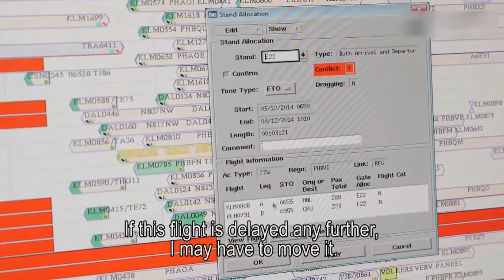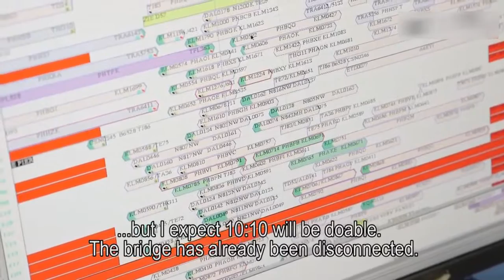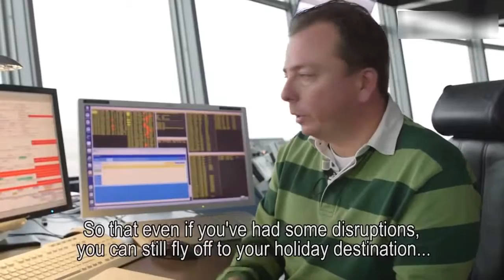How to work in air traffic control?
Air traffic controllers are people trained to maintain the safe, orderly and expeditious flow of air traffic in the global air traffic control system.

Everyone knows that Air Traffic Control the Netherlands directs the air traffic at Schiphol from the air traffic control tower. But not everyone knows that one level lower there are also Schiphol gate planners and apron controllers hard at work. Directing the traffic around the gates rather than the traffic in the air. From the buses that shuttle passengers to and from the terminal to towage vehicles and 'parking' aircraft.